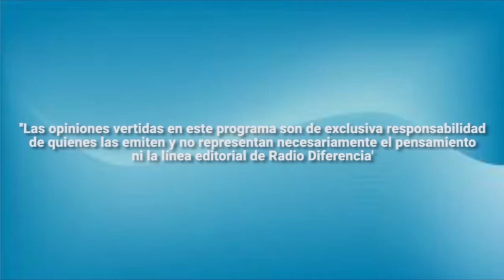Entrevista en Hora 13 - Magdalena Villar (OPD Paillaco)